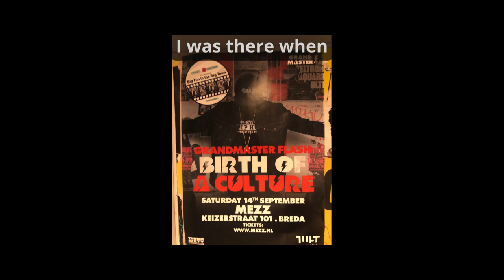I was there when: Flash came to Mezz Breda in 2024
This concert was a real let down Flash didn't even do his mary go round routine.The only thing close to it, was this: vid

He played in intro sounding so bad in sound quality
paid respect to a whole list of GOAT rappers
play top 40 hip hop intro's
and shouted Say Ho & Now Scream endlessly
no DJ routine as a GrandMaster should do

Coming soon.